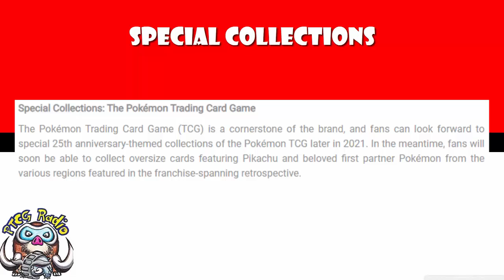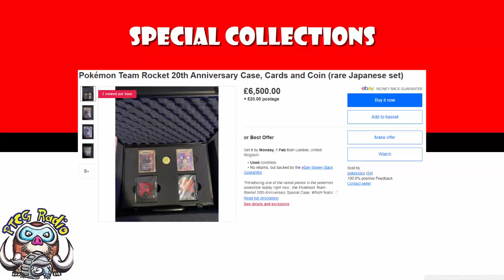Pokemon's 25th Anniversary is Here! What We Know (and What We "Know") for the Pokémon TCG!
Pokemon 25 is here so it's time to take a look at what this all means for the TCG! Come see!